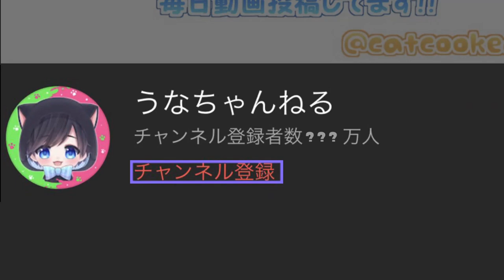【ギアMAX】ジャンプを押したらすぐに飛べる！スパジャンを3.9つけたら味方に飛ぶのが速すぎて面白い戦い方が出来たｗｗｗ【スプラトゥーン３】